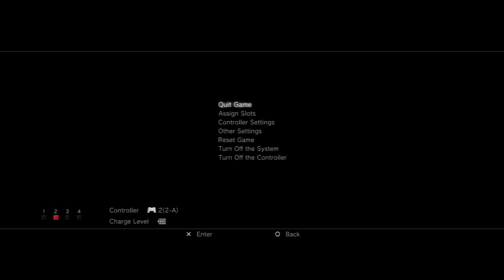Final Fantasy IV Part 40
Greetings folks, this is TheFunnyWeasel1 and this is my playthrough without commentary of Final Fantasy IV for the Playstation 1 on the Playstation 3. This game wasn’t on sale and its not available on the console only the handheld itself. So I unfortunately had to buy the physical copy of the game for $25 and return it within 30 days so I can get a refund and use the $25 on something else. I played this game from 12/27/17 to 01/30/18. It took me over 34 hours to finish it.